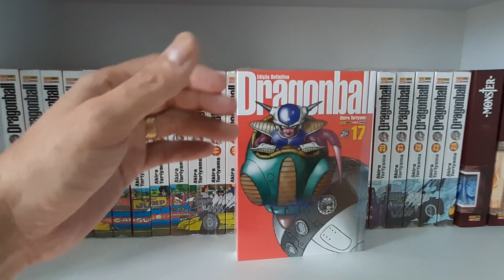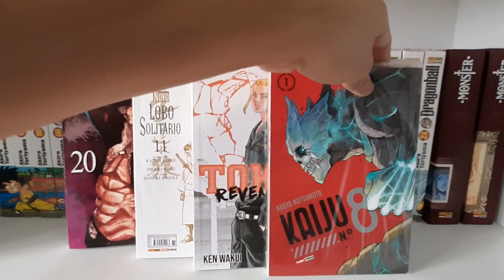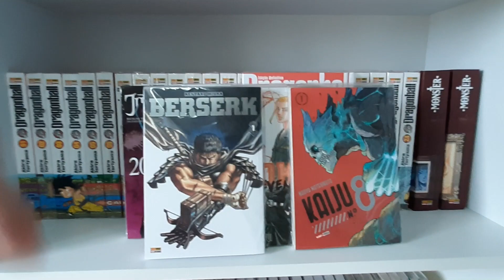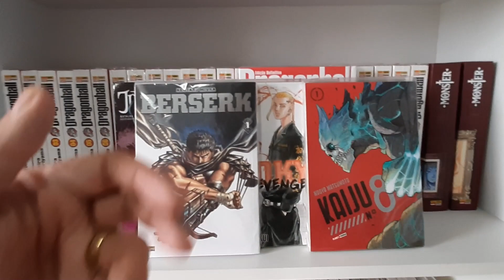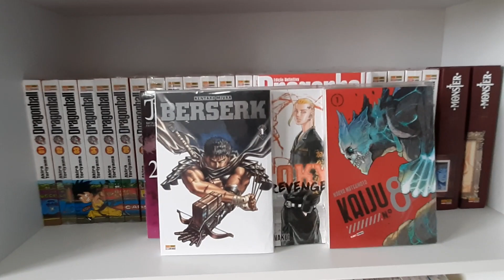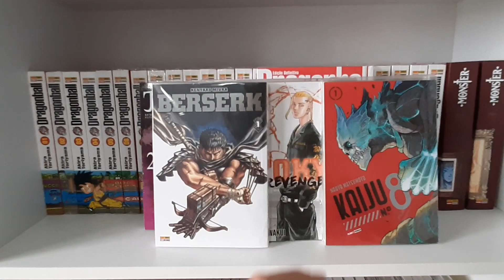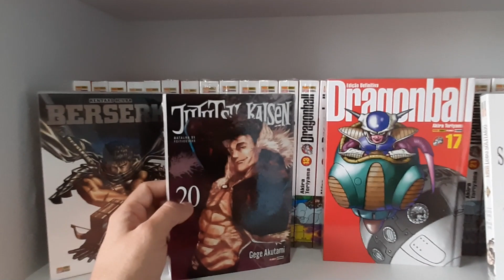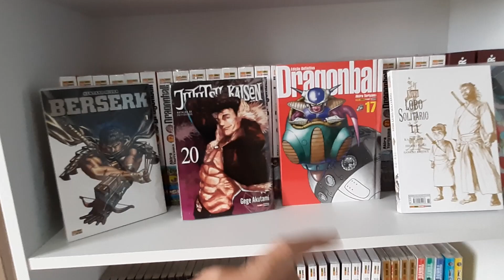DESAPEGANDO de mais MANGÁS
Mais alguns mangás que tenho que desapegar.
Minha chave pix é 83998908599
Uatizapi 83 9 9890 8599